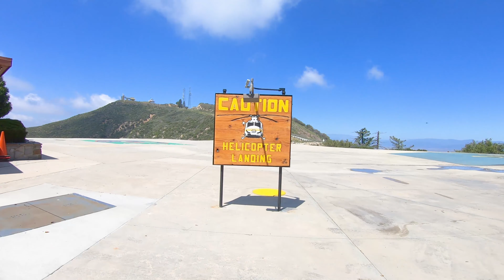4350 feet of climbing in 33 miles up to and back - Camp 9 Fire Station. Cervelo S5 ICAN 50mm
More videos below!

Strava for this ride!

And yeah, Face Book too!

Email johnmknowles65@gmail

Shot with..
Some GoPros!